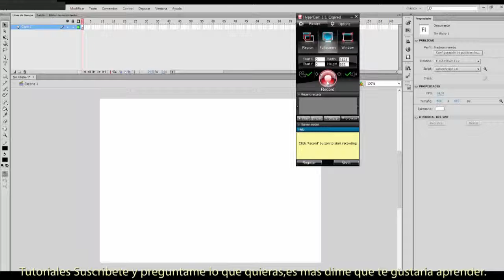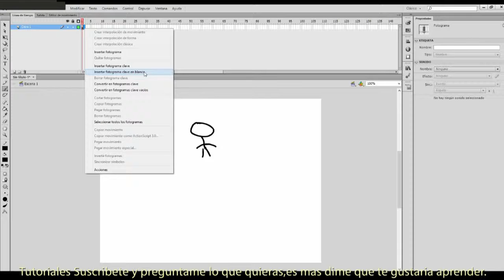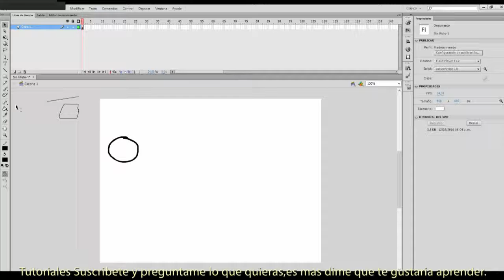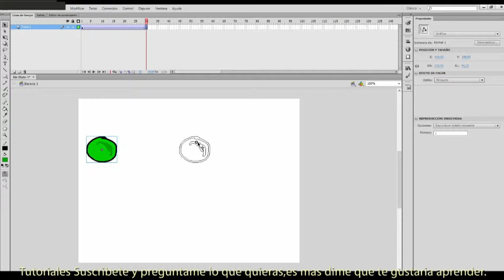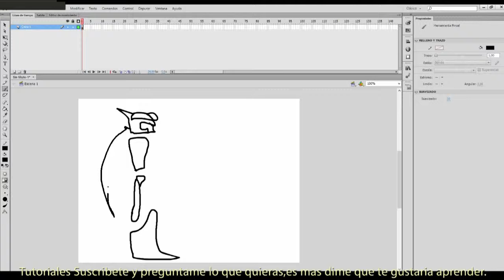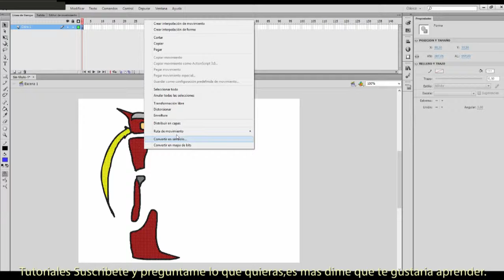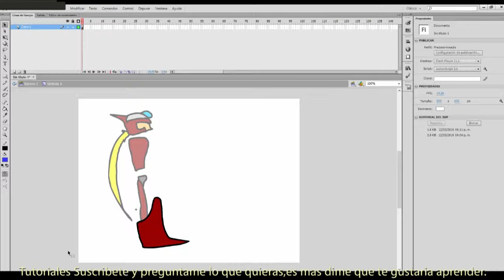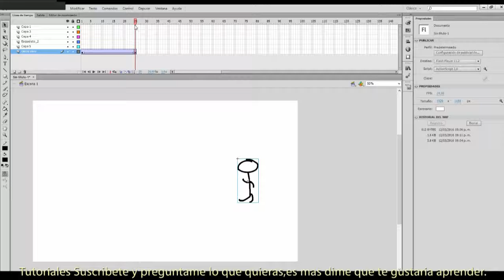Tutorial como hacer animacion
animacion y  las técnicas.Programa Adobe Flash cs 6
aprender a hacer animacion en flash